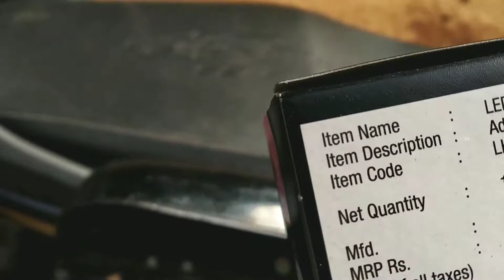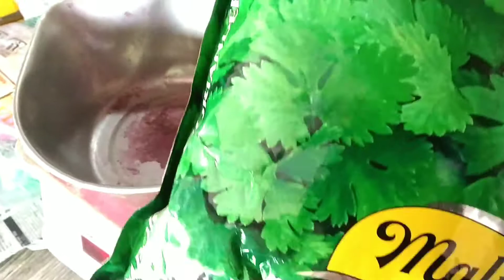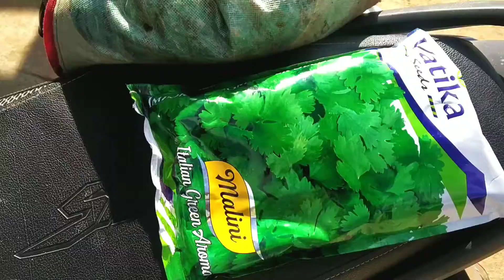सु प्रभात मेरे दोस्तों/ DAILY LIFE VLOG VIDEO/AR BASU VLOGS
Hi
My hun Basu

Is video me my peterbar ke +2 school
Electric shop or dharti bij bhandar ko dikhaye hai
Video me daily ke activity ko bhi dikhaye hai

Video shoot-
Redmi note 7
Edit-kinemaster

Video is for educational purpose only.copyrighht disclaimVideoer under section 107 of the copyright act 1976,allowance made for "fair use" for purpose such as criticism, comment,news reporting, teaching, scholarship and  research fair use is a use permitted by copyright statute that might otherwise be infringing.Non  profit, educational or personal use tips the balance in favor of fair use